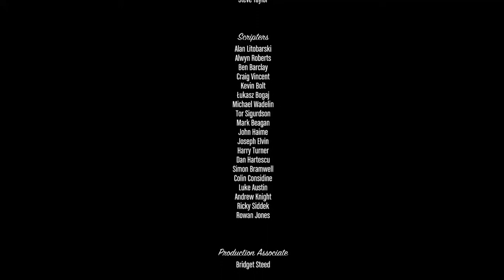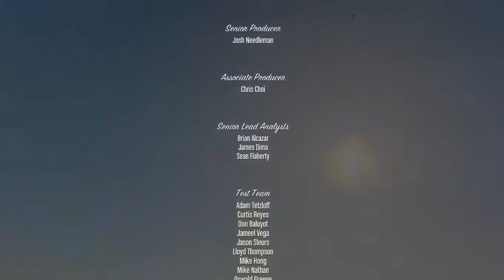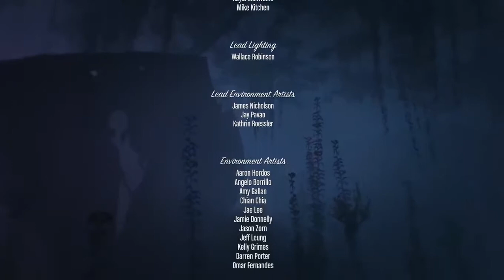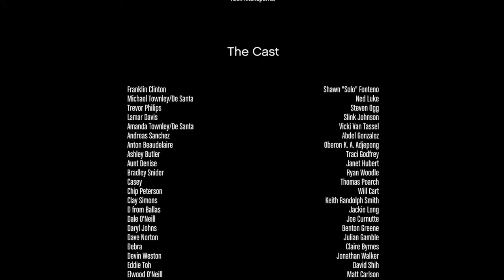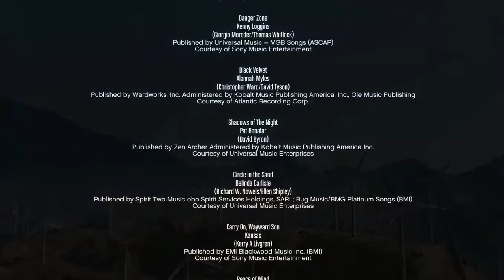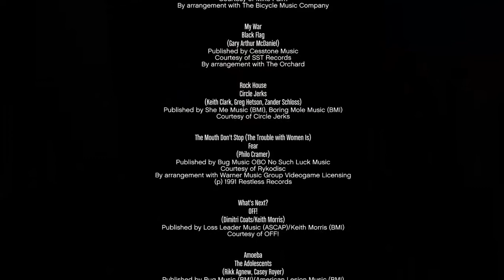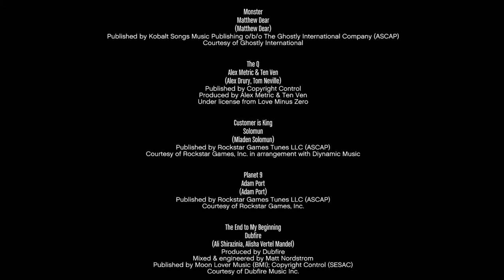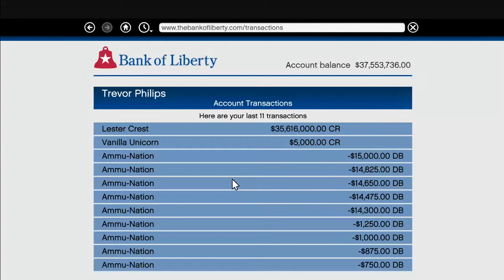Grand Theft Auto V - Gameplay Part 36 - Ending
Grand Theft Auto V - Gameplay continue